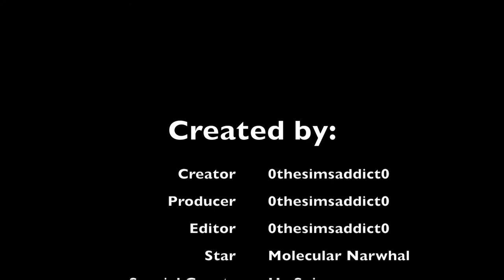Molecular Narwhal - Stream Highlights #3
Checkout some of the cool, stupid, funny, and fail moments from the last week of streaming.  This week’s highlights are from streams that happened between January 21 and January 27, 2018.
There's a bunch of great clips from both PUBG and Doki Doki Literature Club in there.  Look forward to these stream highlights every weekend!

Be sure to join us for streams live, usually around 8 pm CST most nights and be part of the action!  At our streams, we play with viewers all the time.  We do PUBG, Overwatch, Minecraft, Bed wars, Fortnite, Sims 4, Civ VI, and more.  This channel is community driven and my main focus is interacting with the community through playing with viewers, allowing viewers to weigh in on the direction of the channel, and giving people free stuff!

Chat Rules:
1. No cussing!
2. Mods and Molecular Narwhal have final say in all matters!
3. Don't post links without permission.
4. No Spam.
5. Do not ask for a mod or channel help position unless an opening is being advertised.
6. It is a BANNABLE offence to repeatedly complain about the Atoms system.